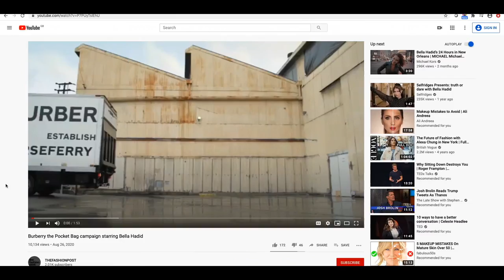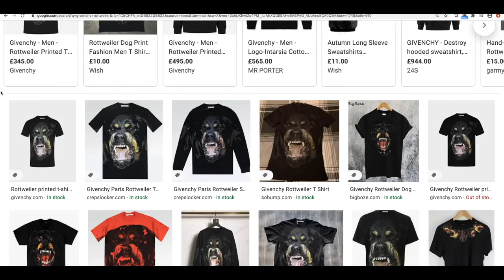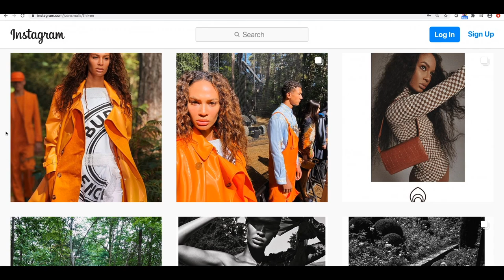Was Burberry S/S 21 Riccardo Tisci's Best Show Yet?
Adam Andrascik is joined by Lydia King, Martyn Ewoma and Jimothy Lacoste to discuss the Burberry S/S 21 show. Discussing the live streamed performance created in collaboration with German artist Anne Imhof, our panellists talked about the immersive nature of the presentation. Broadcast on the platform Twitch, Riccardo Tisci's new collection was presented to the viewer via different angles, offering multiple perspectives, and the panel talk about this being an appropriate reflection of our times.